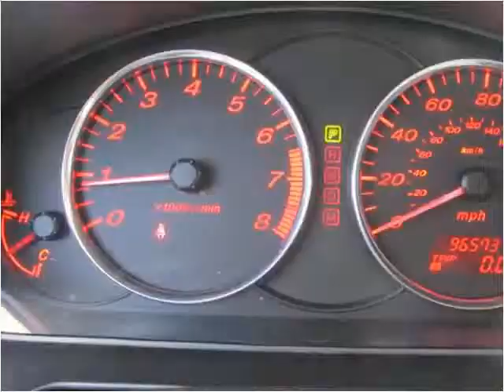2006 Mazda MAZDA6 Used Cars Baltimore Maryland | CarZone USA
This 2006 Mazda MAZDA6 is available from CarZone USA in Baltimore, MD.

Year: 2006
Make: Mazda
Model: MAZDA6
Trim: s Sports Sedan with Leather and Sunroof
Mileage: 96,401
Trans: Automatic
Vin: 1YVHP80D165M54389
Stock #: M54389
Engine: 3.0L V6 DOHC 24V
Interior: Leather
Color: Lapis Blue Metallic
Drive Train: FWD
Type: Sedan
State: MD